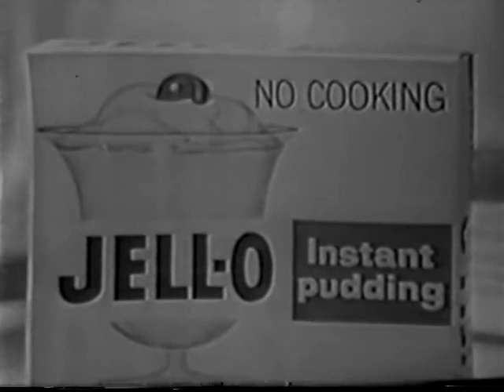Glenn Miller Time - Series Finale - 9/11/1961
The Glenn Miller "ghost band". lead by Ray Mc Kinley say good bye for the summer. The highlight comes at 20:00, when Ray reads a letter from a reminiscing GI, which only gets more precious as the years go by.  Sadly, exactly 40 years after this program's air date, the world would change forever.